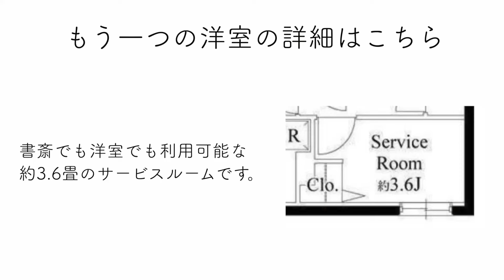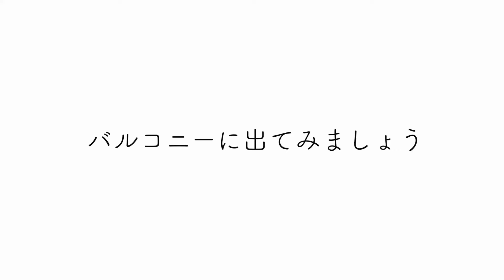【仲介手数料最大無料!!】「市ヶ谷駅」徒歩4分・新宿区市谷砂土原町に建つ高級賃貸マンション（初期費用優遇）「ラペルラ市谷砂土原町」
≪物件概要≫
建物名　ラペルラ市谷砂土原町
住所　東京都新宿区市谷砂土原町1-2

≪募集条件≫
1SLDK(43.58㎡)